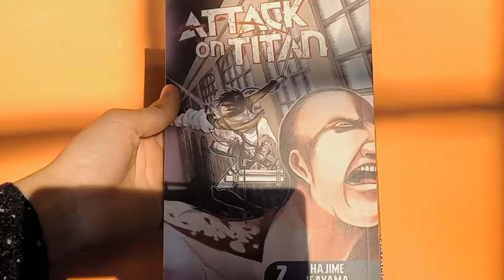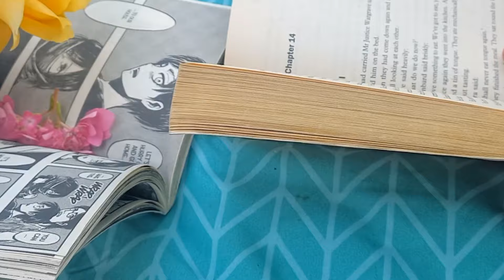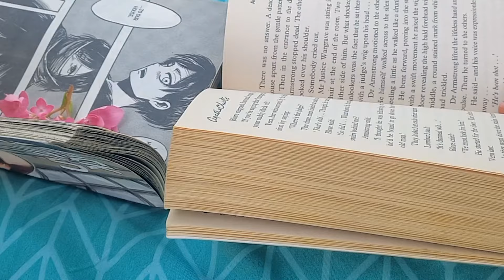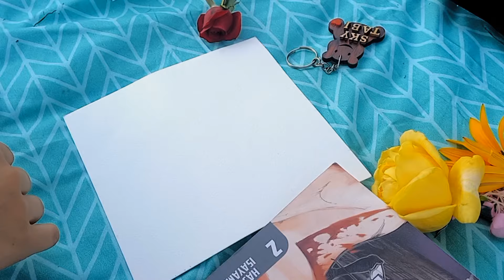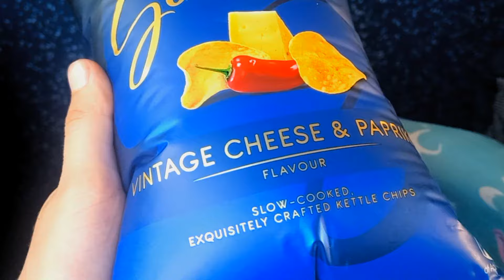aesthetic school tour vlog🧸🍂🤎 || sky_tabi || hill grange secondary school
hello everyone!
thank you for clicking on the video hope you guys will enjoy 🤍🍂

thank you for your support besties 🥺💕🧸